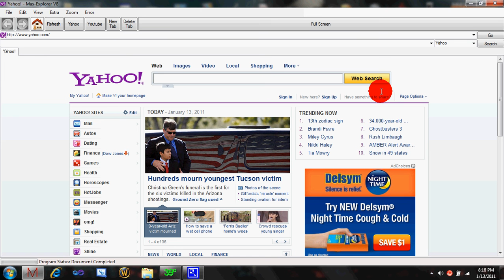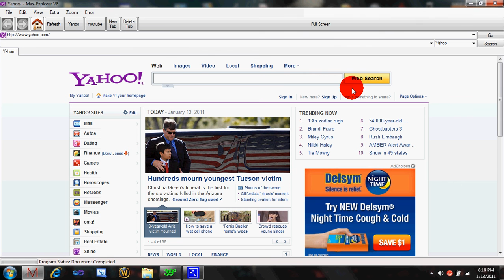The Best Browser Ever! Max-Explorer V8.5! Download Up!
Newly Accepted Features into the AWESOMENESS!
Popup Blocker Working 1000% better!
REPORTER WORKING!
DONATE $0.99 or more NOW TO GET FREE Max-Explorer BETA DEV RIGHTS!